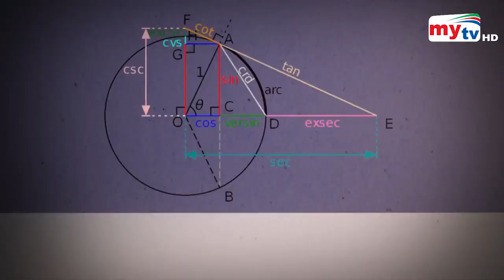বদলে গেলো এভারেস্টের উচ্চতা ! | Everest | Bangla News | Mytv News